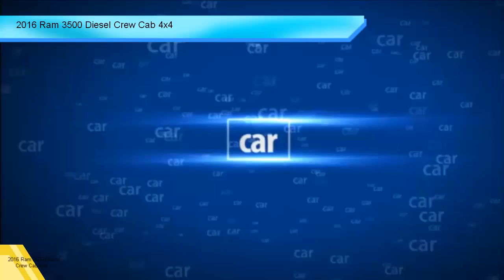2016 Ram 3500 Diesel Crew Cab 4x4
price, specs, specification, release date, review, auto show, unveiled, spy shot, scoop, test drive, test, automotive, donate car